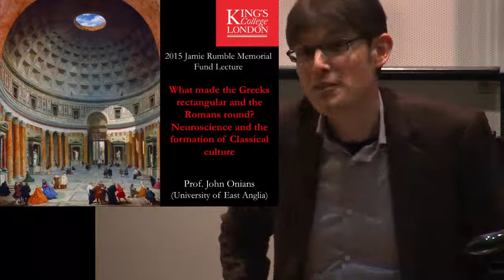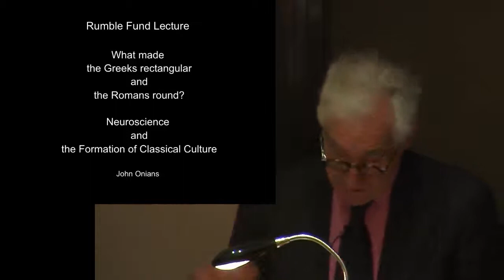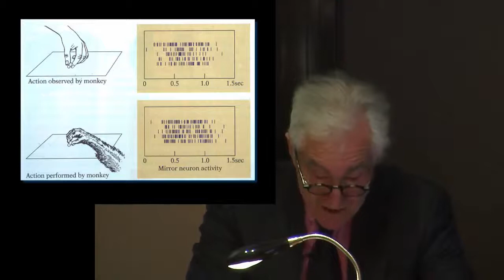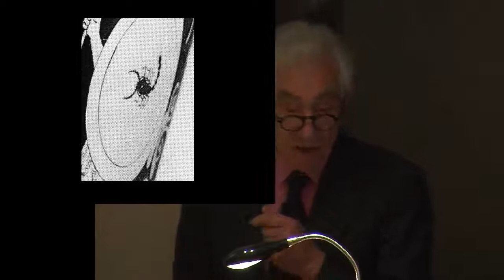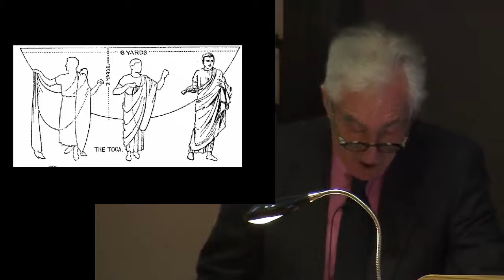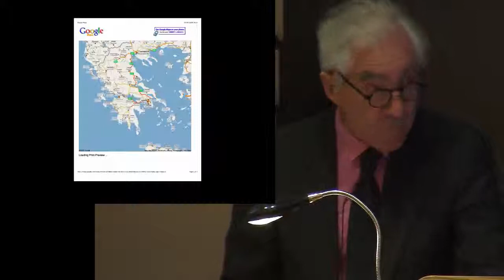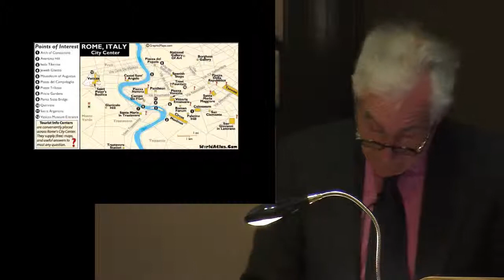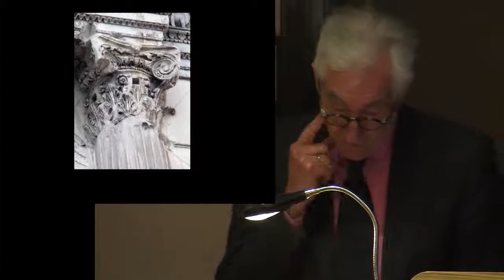Rumble Fund Lecture 2015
What made the Greeks rectangular and the Romans round? Neuroscience and the formation of Classical culture
The 2nd Annual Rumble Fund Lecture with Professor John Onians (University of East Anglia).

Speakers:

Professor Roderick Beaton,
Director, Centre of Hellenic Studies, King’s College London

Dr Michael Squire
Lecturer in Classical Greek Art, King’s College London

Professor John Onians
Professo Emeritus of World Art, University of East Anglia

Dr Hugh Bowden
Head of the Department of Classics, King’s College London